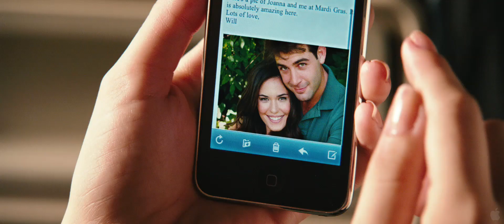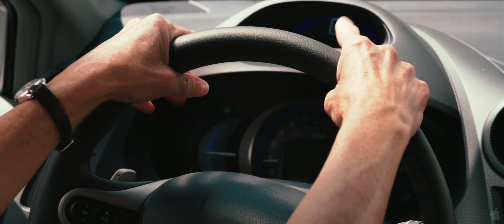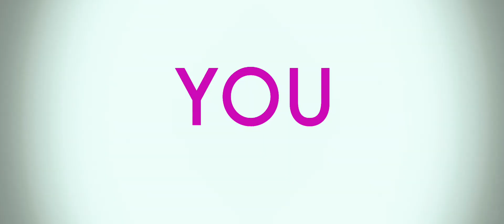You Again Trailer 2010